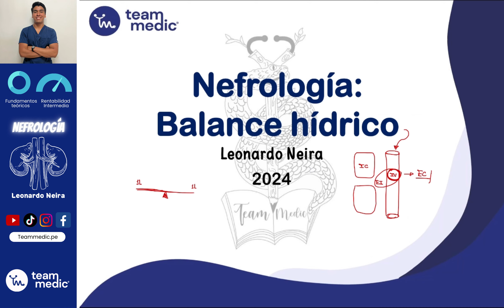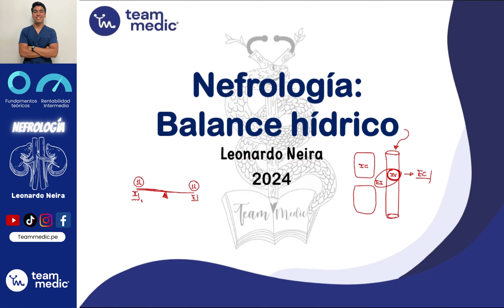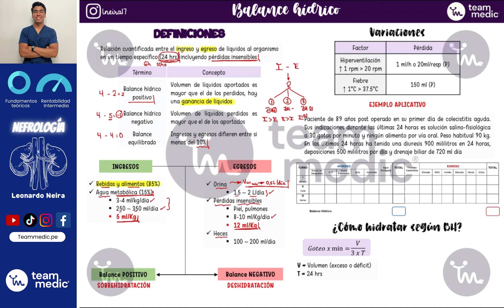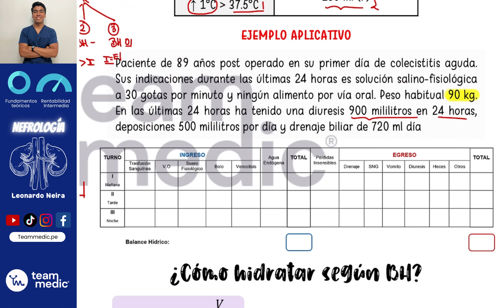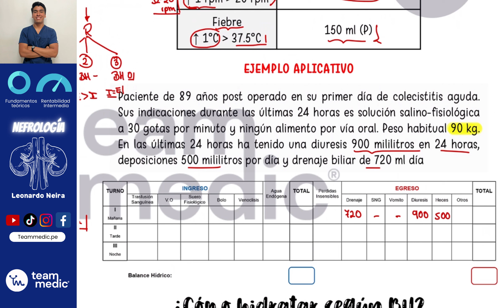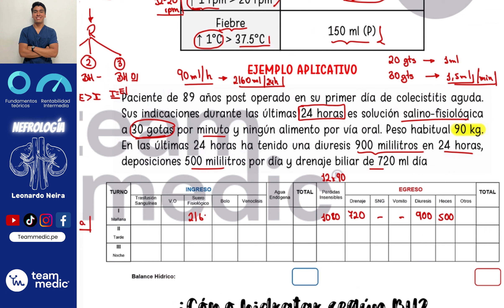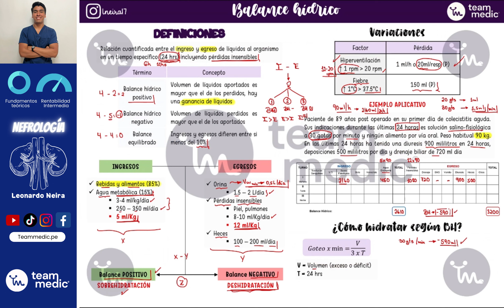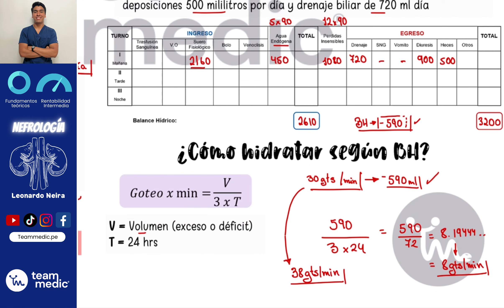BALANCE HÍDRICO E HIDRATACIÓN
Aprende los puntos más relevantes para el cálculo del balance hídrico en un paciente hospitalizado, así como la pauta de hidratación basada en el resultado del mismo

¡Si quieres aprender más temas como este contáctanos para enterarte de los cursos que tenemos para ti!